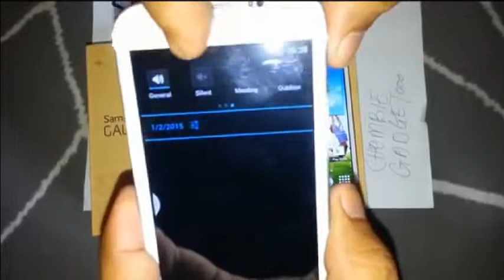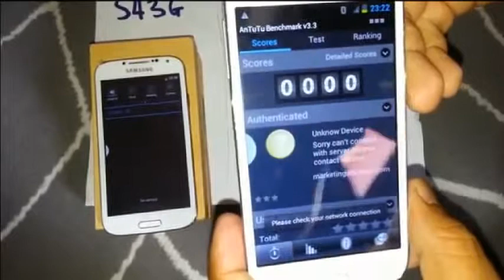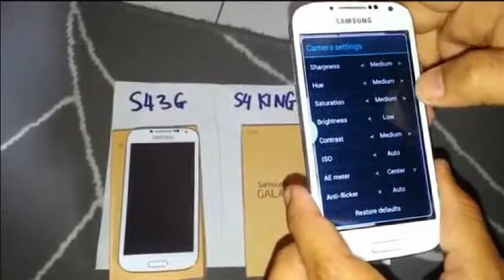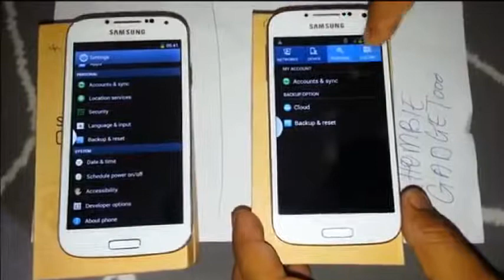Samsung Malaysia S4 King vs Galaxy S4 3G Korea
Samsung Malaysia  S4 King vs Galaxy S4 3G Korea .  Features and different video, sharing, camera phone, video phone, free, upload of Samsung Galaxy S4 vs Galaxy S4 3G Korea Clone

Shows you what's what with the Samsung Galaxy  S4 from  Super King  S4 Clone